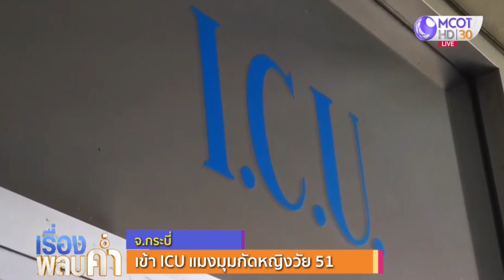หญิงวัย 51 โดนแมงมุมกัดเข้าไอซียู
ญาติหามหญิงวัย 51 ปี เข้าห้องไอซียู หลังถูกแมงมุมพิษกัด ลูกชายเชื่อเป็นแมงมุมแม่ม่ายเพราะมีอาการคล้ายกัน แพทย์ต้องติดตามอาการอย่างใกล้ชิด